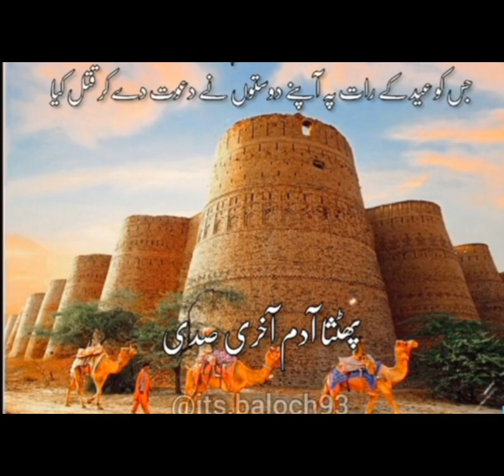| BEST_BALOCHI_OLD_DASTAN |